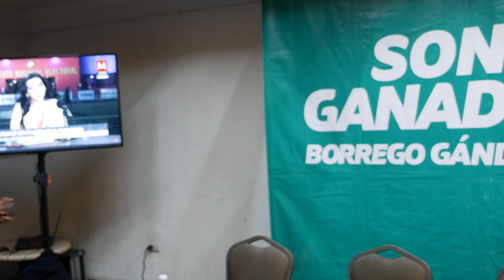Conferencia Ernesto Gandara previo al fin de la jornada electoral 2021